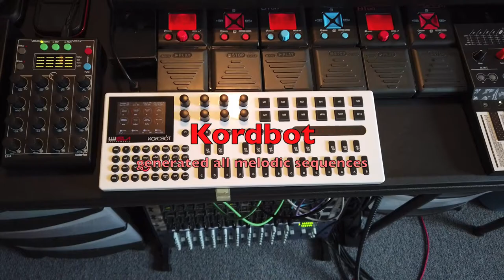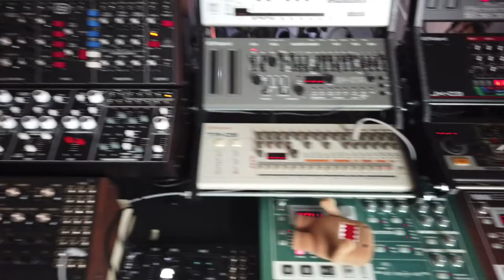featuring MEGAfm Streichfett TT-78 - Live Electronic Music Jam - 2021-08-25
All melodies generated from Kordbot controller and sequenced via the Pyramid sequencer.

Gear:
Twisted Electrons MEGAfm
Radikal Technologies Delta Cep A
Waldorf Streichfett
Volca Kick
Cyclone Analogic TT-78 Beat Bot
Cyclone Analogic TT-303 Bass Bot
Behringer Model D
Roland SH-01A
Roland TR-09
Roland TR-08
Squarp Instruments Pyramid
Isla Instruments Kordbot
Zoom G1on x2
Zoom B1on x2
Korg MKP2 x2
Mr. Black Vintage Stereo Ensemble
TC Electronics June-60
Electro-Harmonix Ocean's 12
Focusrite Scarlett 4i4 audio interface
DJI Osmo Pocket digital video camera

Post Audio Processing: compression/boost via Audacity; fade-out via iMovie